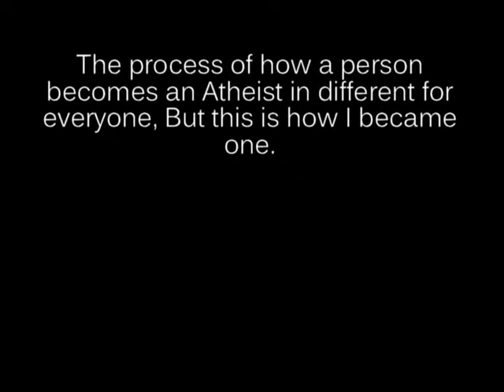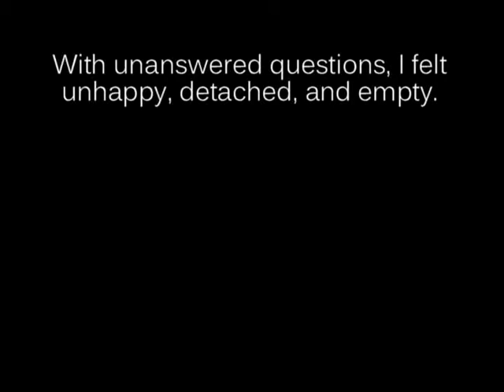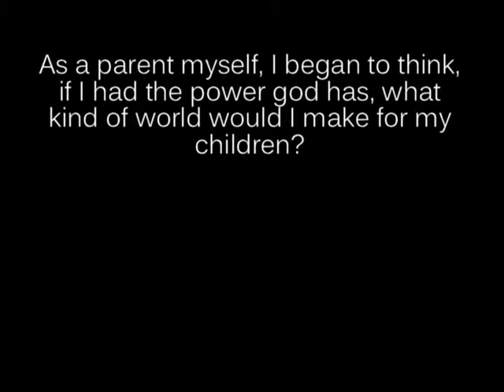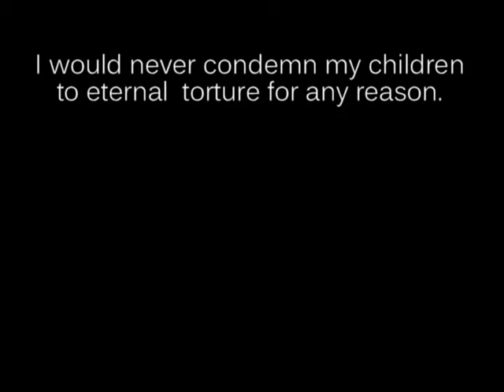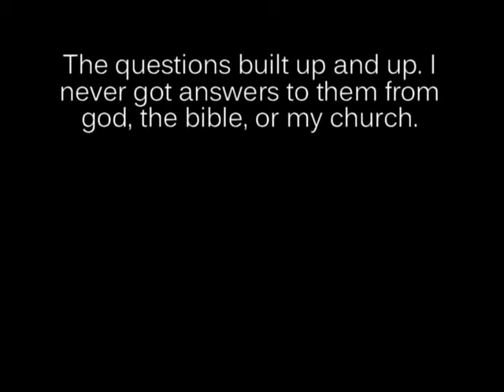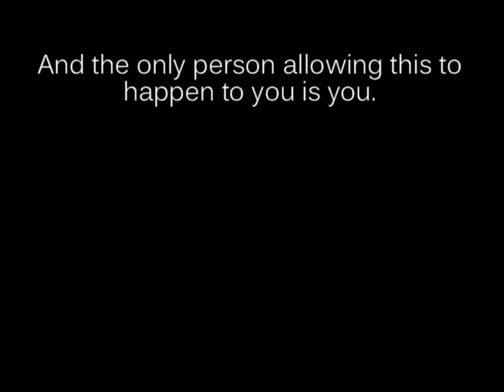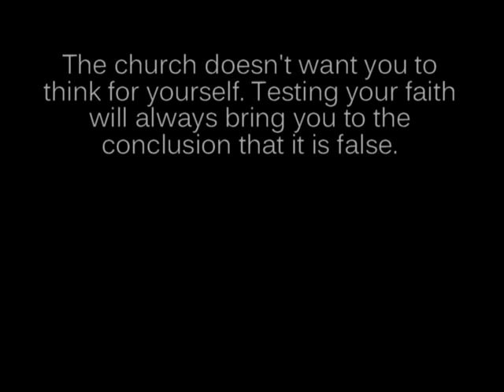Godlessness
Another one of my fine videos on how I became an Athesit.

Song: Keep it in the Family